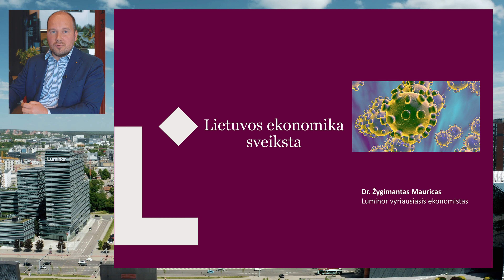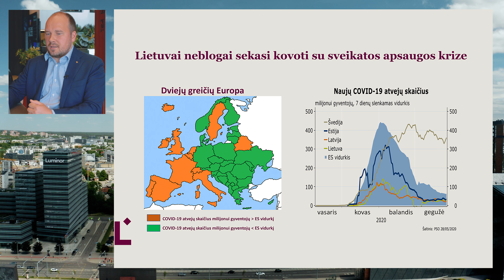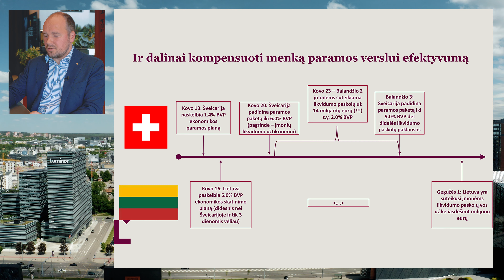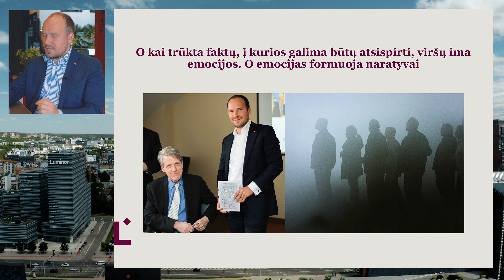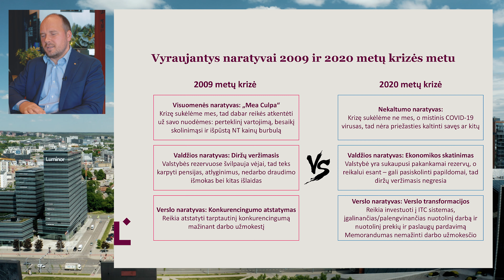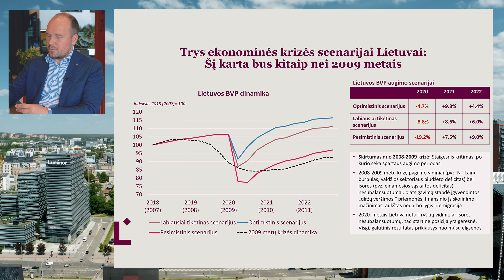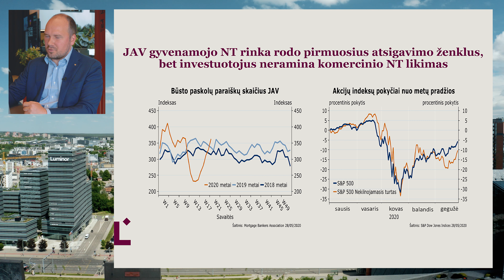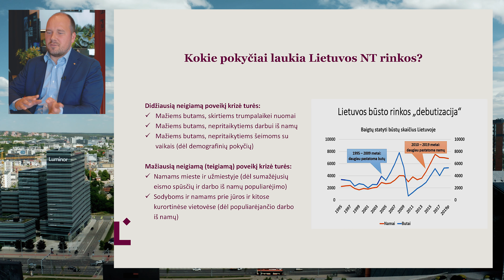Ekonomikos apžvalga ir prognozės. Žygimantas Mauricas, “Luminor” banko Lietuvoje vyr. ekonomistas.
Saugantis viruso ir pavasarį nukėlus Pavasarinę Būsto mugę į virtualią erdvę, svarbiausias temas ir pokalbius apie atsigaunančią būsto rinką perkeliame į virtualią erdvę.

Dalyvauja: Vilniaus miesto vyriausiasis architektas Mindaugas Pakalnis, Homa vykdančioji direktorė Jurgita Kveselaitė, Robertas Žulpa Galio Development vadovas, YIT Lietuva plėtros vadovas Alvydas Kvedaravičius, Gilma Teodora Gylytė, Do Architects architektė. Moderuoja Mindaugas Statulevičius, LNTPA direktorius.

Birželio 10 d.  Svarbiausi suplanuoti pokyčiai Vilniuje. Mindaugas Pakalnis, Vilniaus m. vyr. architektas.

Birželio 12 d. Būsto įsigijimas. Statytojo ir rangovo garantijos teisininko akimis. Lina Liogė, Advokatų kontoros CEE Attorneys teisininkė, advokato padėjėja

Birželio 15 d. Būsto įsigijimo procesai ir kaina. Justinas Šavelskis, Eika pardavimų vadovas

Birželio 17 d. Asmeninių finansų patarimai visuotinio neapibrėžtumo laikotarpiu. Justina Bagdanavičiūtė, Swedbank Lietuvoje finansų instituto projektų vadovė

Birželio 19 d. Kas svarbu, renkantis būstą. Džiuginta Daujotaitė, Resolution vadovė.

Birželio 22 d. Nuomos rinka ir investicija į būstą nuomai. Tomas Sovijus Kvainickas, Inreal investicijų ir analizės vadovas.

Birželio 24 d. Kaip derėtis su būsto pardavėju. Andželika Keršytė, CITUS pardavimų vadovė.